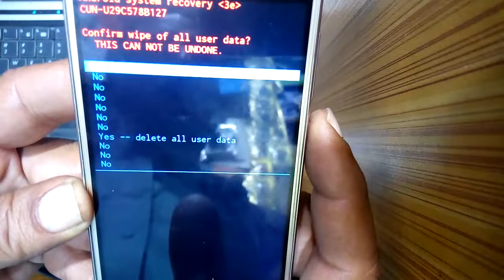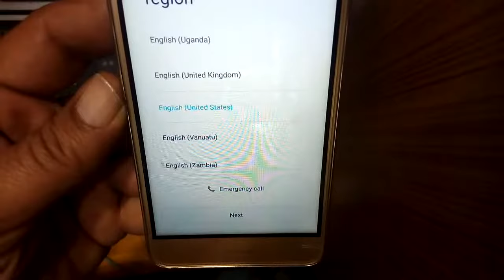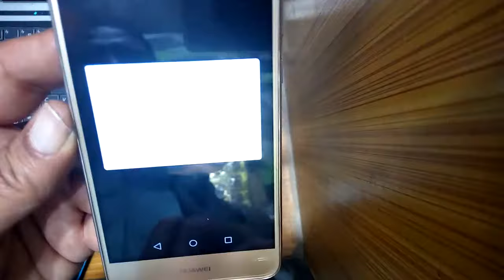Huawei Y5ii CUN-U29 Pattern Unlock Hard Reset - Easy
All Huawei Mtk models can be Hard reset by this methode. you can fix  pattern unlock code unlock or slow running android by this methode.
for hard reset press V+ button and POWER  button and follow the instructions in video.